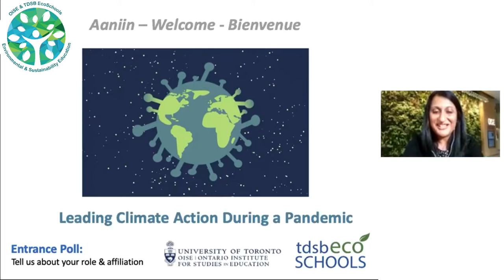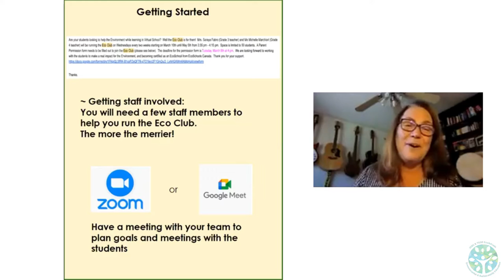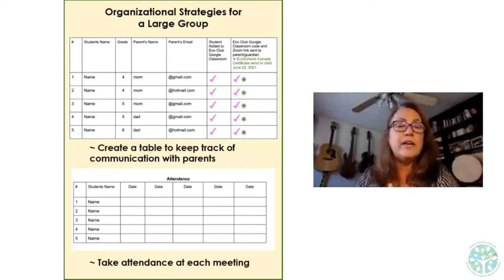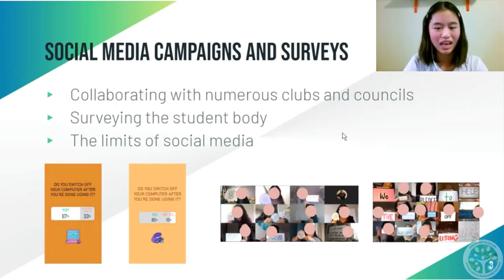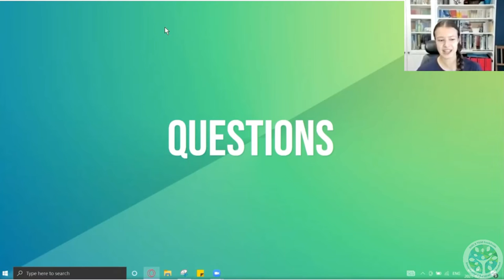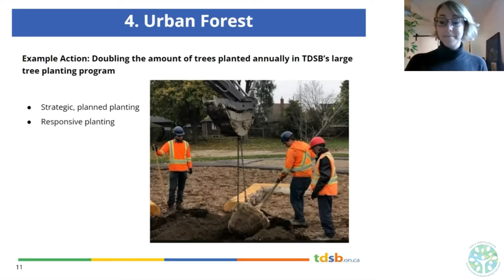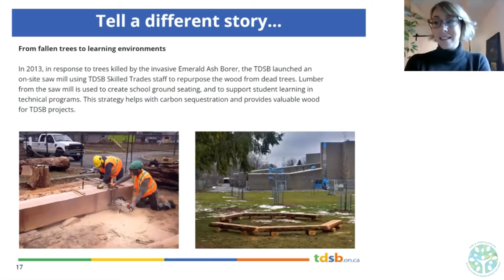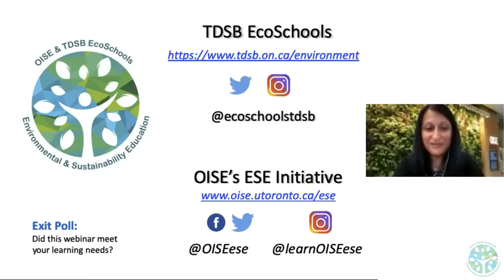Leading Climate Action During a Pandemic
How do educators and their schools empower and support TDSB youth to lead local climate actions during the complications brought on by the COVID19 pandemic? Join TDSB teachers, principals & members of the EcoSchools team as they share their success stories - from moving Ecoteams online, engaging youth in activism, to developing a new TDSB Climate Action Plan.